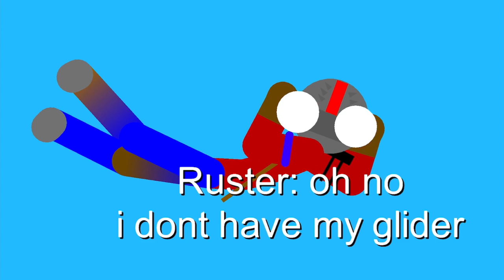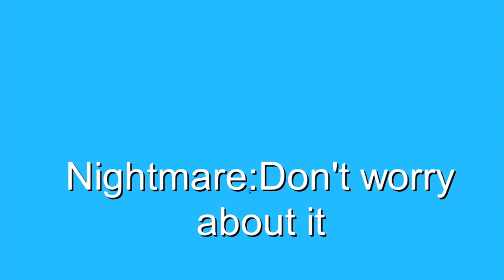Rubyz S1 Ep1 Fall Back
Rubyz
Owner: GU Studios
Made by: Nas